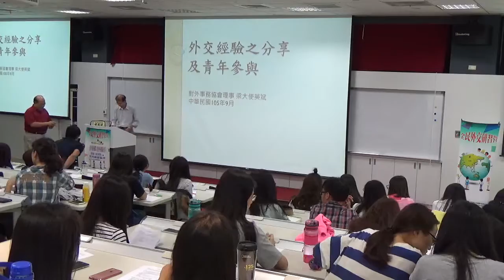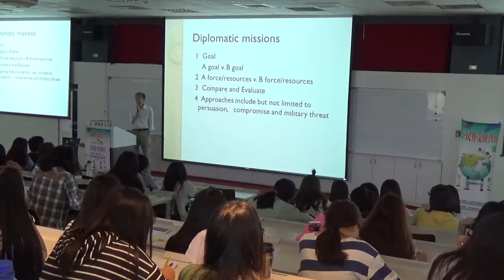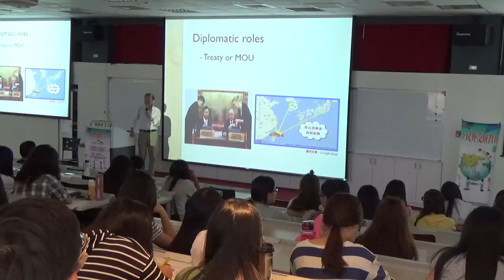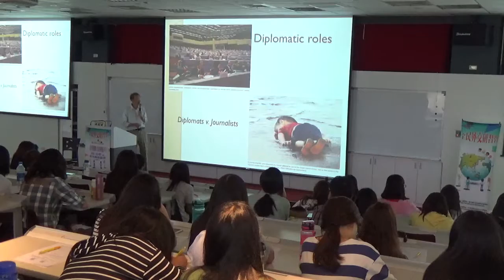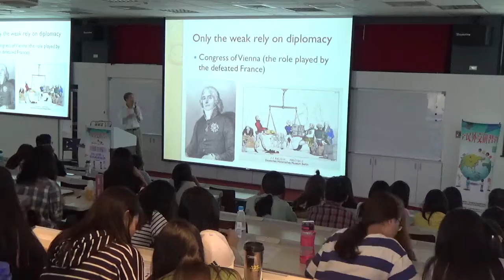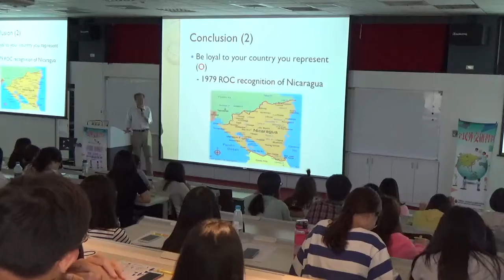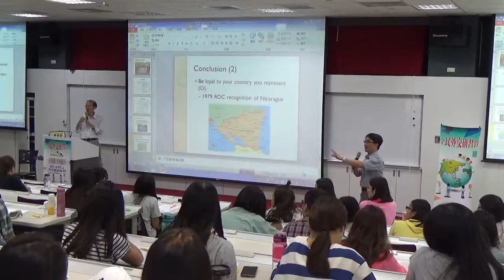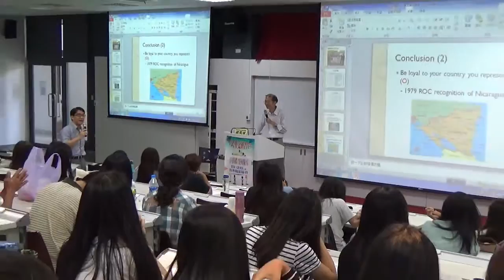青年班-臺東大學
主題：青年參與國際(含駐外經驗分享)
主講人：對外關係協會  梁英斌 理事/大使